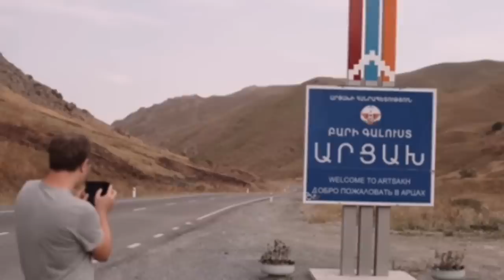Տոռնադոն խմեց ազերիների արյունը. Ողջ մարդ գոյություն չունի